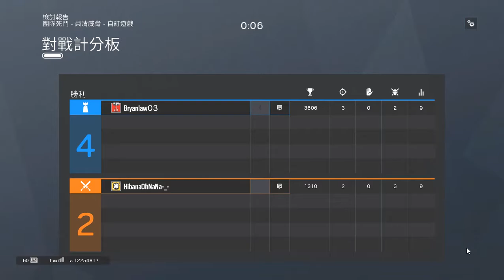RAinbow john vs smilo